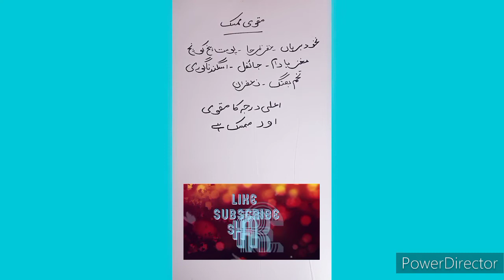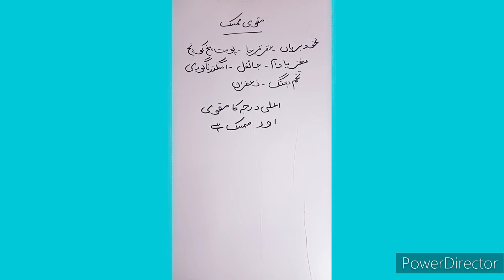habbe muqavvi mumsik/حب مقوی ممسک/desi viagra ka nuskha/देसी वियाग्रा